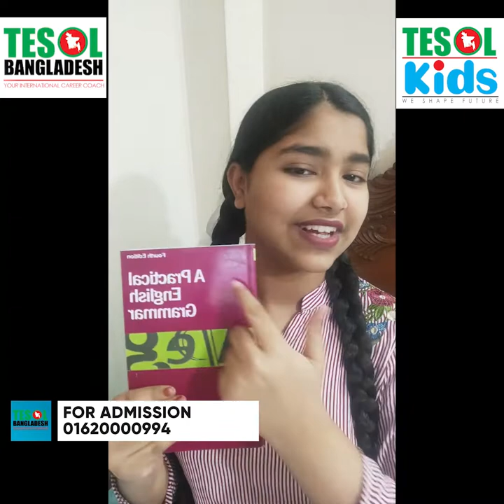100 English Presentation-29 | By Zarin | Produced by TESOL BANGLADESH.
100 English Presentation-29 |  By Zarin | Produced by TESOL BANGLADESH.

Description:
Watch as Zarin confidently delivers a thought-provoking speech on [Topic of the Presentation]. Learn valuable tips on effective communication, vocabulary building, and public speaking. This video is part of our 100 English Presentation series, designed to help learners of all levels master the language.